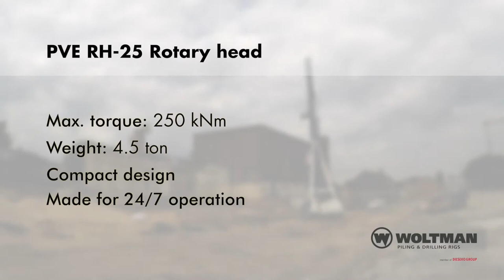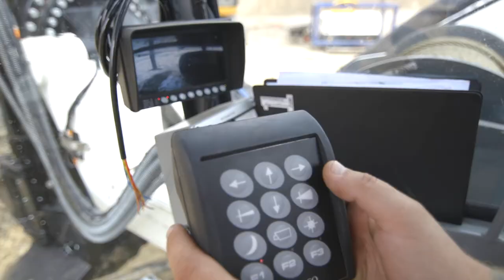Woltman 55DR & PVE RH-25 promotion video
The Woltman 55DR has an operational weight of about 65 tons including rotary head and the most popular options. With this rig you are able to drill piles with a max. length of 25 meters in a single stroke. Max. diameter is 1.000 mm however this is depending on drilling method and soil conditions.

This specific 55DR is supplied to Franki Foundations Belgium who requested extra safety pre-cautions. Therefore this 55DR is fitted with safety features as: Zoom HD- Camera’s, Handrails, warning lights, acoustic signals, double entry steps, machine monitoring, hoist limits etc.